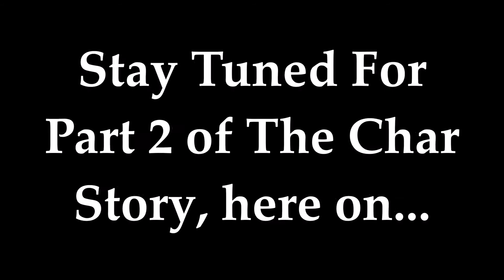Guild Wars 2 Charr Story line #1 - Fury of the Dead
Hey chaps, sorry for the lack of uploads lately, been quite busy. Well here we are, a new series of Guild Wars 2! Yes, after such a long time we've returned to our roots with the first installment of Will's Charr story line! Expect other stories and races from the other chaps in the future!